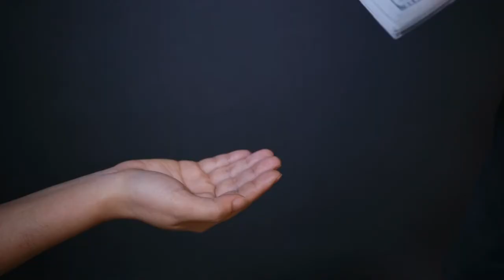Don't get Attached to the things of this earth .( Henry Wright )